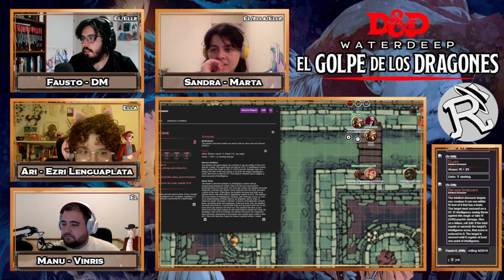Waterdeep - El Golpe de los Dragones Episodio 27: Las Piezas se Juntan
Waterdeep, la Ciudad de los Esplendores, la Joya de la Costa de la Espada. Un lugar donde cualquiera puede conseguir fama y fortuna, donde todos tus sueños pueden hacerse realidad. Sin embargo, los gremios de ladrones se mueven frenéticamente, hay medio millón de dragones de oro a la espera de su primer captor.

Y todos quieren ser el primero.